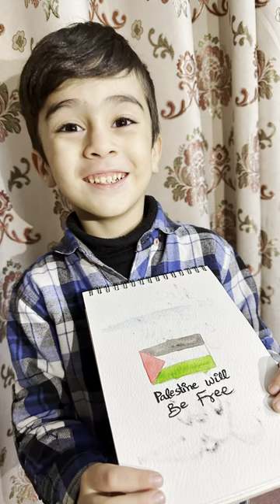Drawing Palestine flag 🇵🇸| Palestine flag color | watercolour by 4 years old kid | free Palestine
drawing and coloring by a 4 years old kid abdul rafay. dedicated to the innocent lives of Palestine. from the river to the sea Palestine will be free insha Allah!